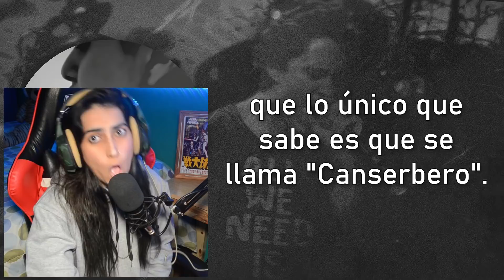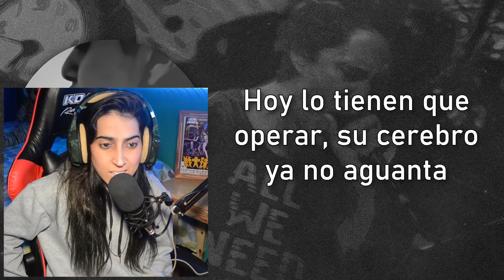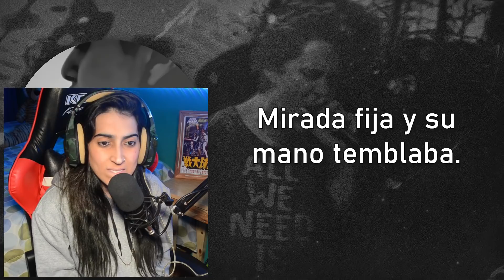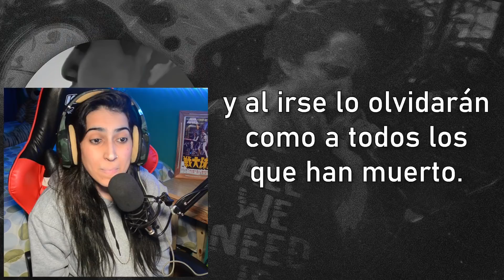CANSERBERO - ENFERMO 🔥❤️❤️ [LA ESCUCHO POR PRIMERA VEZ❤️🔥] REACCIONO AL DIOS CANSERBERO🔥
Es muy importante tu apoyo para llegar a las 10.000 suscriptores!!!